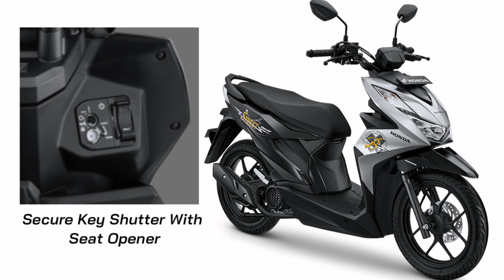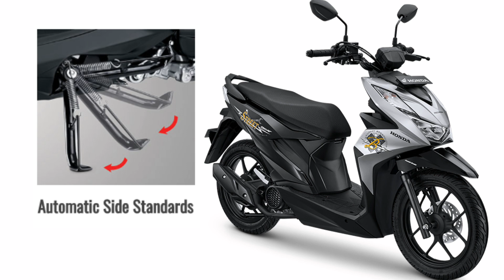Honda BEAT STREET 2020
Honda BEAT STREET 2020 Update coming soon 🇵🇭

Specs:

Machine Type 4 - Steps, SOHC, eSP
Step Volume 109.5cc
Fuel Supply System Injection (PGM-FI)
Diameter X Step 47.0 x 63.1 mm
Transmission Type Automatic, V-Matic
Compression Ratio 10.0: 1
Maximum Power 6.6 kW (9.0 PS) /7,500 rpm
Maximum Torque 9.3 Nm (0.95 kgf.m) / 5,500 rpm
Starter Type Electric and Kick Starter
Clutch Type Automatic, Centrifugal, Dry Type

Frame Type Backbone - eSAF (enhance Smart Architecture Frame)
Front Suspension Type Telescopic
Rear Suspension Type Swing Arm with Single Shock Absorbers
Front Tire Size 80/90 - 14 M / C - Tubeless
Rear Tire Size 90/90 - 14 M / C - Tubeless
Front Brake Single Piston Hydraulic Discs
Rear Brake Drum
Braking System Combi Brake System (CBS and CBS-ISS Types)

Length X WIDTH X HEIGHT 1,877 x 669 x 1,074 mm (BEAT)
High Seating 740 mm
Wheelbase 1,256 mm
Lowest Distance To The Ground 147 mm
Curb Weight 89 Kg (CBS type), 90 Kg (CBS-ISS type)

Fuel Tank Capacity 4.2 Liter
Lubricating Oil Capacity 0.65 Liters at Periodic Substitution

Battery Or Battery Type BEAT MF 12V-3Ah (CBS Type) MF 12V-5Ah (CBS-ISS Type)
Ignition System Full Transisterized, Battery
Spark Plug Type NGK MR9C-9N / DENSO U27EPR9-N9